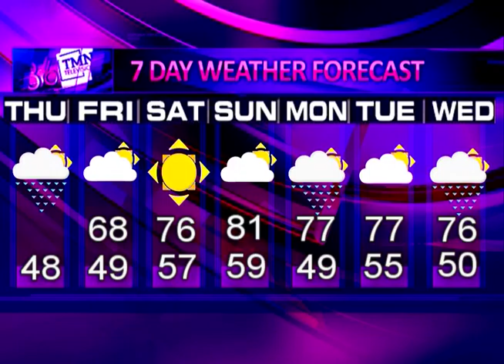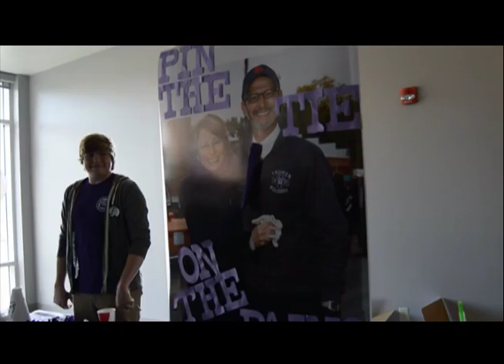Full Show: 4-21-16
Join Jasmine Adams and Matt Ragsdale for this week's broadcast of TMN Television. Take a look at the results from the student senate elections, plus stay tuned to find out what changes are being made to Truman's Panhellenic recruitment, and catch up with Sarah Hicks on the Dog Pound. You don't want to miss this.